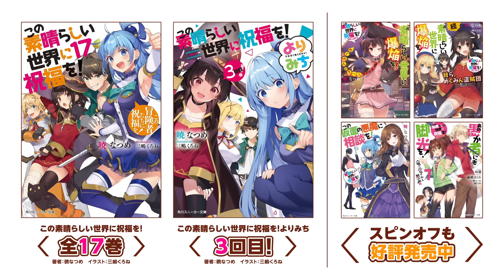KONOSUBA -God's Blessing on This Wonderful World! | TRÁILER OFICIAL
Sinopsis:
El grupo disfuncional ha vuelto, pero puede que pronto les falte un miembro porque Kazuma ya está harto. Desilusionado con la aventura, quiere convertirse en monje, pero Aqua, Megumin y Darkness se oponen. Sin embargo, la disputa por su carrera queda en suspenso cuando una princesa solicita escuchar todos sus cuentos. ¿Les mantendrá unidos el sabor de la fama en el castillo real o será ésta su gira de despedida?